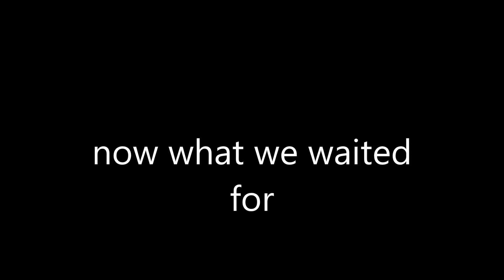Kiitos Kaikkille 200 Tilaajaa Diamond Teamissa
eritäin kiitos kaikille kahdestasadasta tilaajasta.

ja kiiti woltsulle joka autoi videossa

thanks diamond

Song
Tobu - CandyLand (NCS)